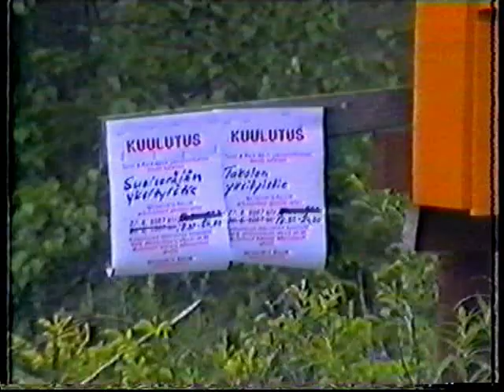SM Satakunta-Ralli 27.6.1987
GTV:n tuottama kuljettajakooste.